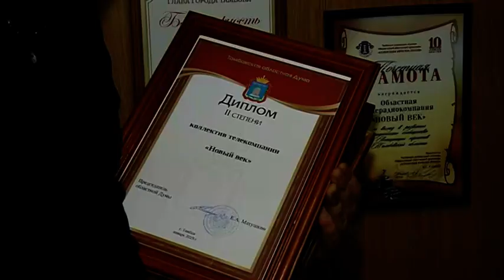«Новый век» получил россыпь наград от администрации и областной Думы